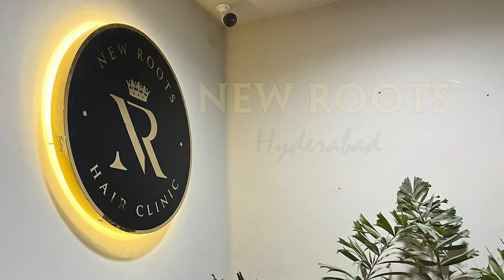My Hair Transplant Experience at New Roots | Best Hair Clinic in Hyderabad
Embark on a personal journey of transformation as I share my firsthand account of undergoing a hair transplant at New Roots, renowned as the premier hair clinic in Hyderabad. Discover how this esteemed clinic helped me regain not just my hair but also my confidence.

In this narrative, I detail the entire experience, from the initial consultation to the post-operative care. I delve into the professionalism and expertise of the team at New Roots, highlighting their dedication to ensuring a comfortable and successful procedure.

Join me as I recount the highs and lows of the journey, the anticipation before the surgery, and the gradual excitement as I began to see the results unfold. Through honest and straightforward language, I convey the impact that this transformative experience had on my self-esteem and overall well-being.

Whether you're considering a hair transplant yourself or simply curious about the process, my story offers insight into the remarkable work being done at New Roots Hair Clinic and the profound difference it can make in one's life.

Celebrate the joy of restored confidence as we share the heartfelt appreciation from a delighted client at New Roots Hair Clinic, hailed as the best hair transplant destination in Hyderabad. Our commitment to excellence and client satisfaction has earned us the praise of individuals who have experienced transformative results.

This glowing testimonial is a testament to the effectiveness of our state-of-the-art hair transplant procedures, showcasing the dedication and expertise of our skilled team at New Roots Hair Clinic. Our client's journey from hair concerns to renewed confidence is a story of success, and we are proud to have played a pivotal role in this transformation.

Located in the vibrant city of Hyderabad, our clinic stands as a beacon of excellence in the field of hair restoration. The appreciation received from our happy clients is a reflection of our commitment to providing the best hair transplant services, addressing individual needs with precision and care.

At New Roots Hair Clinic, we believe in not just restoring hair but also in restoring confidence and self-esteem. Join the ranks of satisfied clients who have experienced the unparalleled results of the best hair transplant in Hyderabad. Your journey to renewed confidence and a fuller head of hair begins with us.